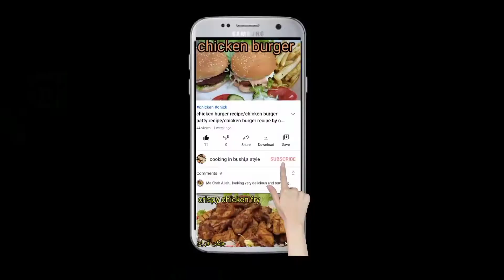traditional kashmiri kahwa recipe/immunity boosting green tea/best kashmiri kahwa recipe for winters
our pakistani cuisine,,, Sindhi food, peshawari food, kashmiri food and punjab k khane is wonderful complete range of best food In the world, so do try our traditional recipes,
and kashmiri recipes are too good In taste,, so today I ll share a best kashmiri recipe that is kashmiri kahwa,,,, oh yes once you try this you love this kahwa recipe,,
relaxing soothing and delicious kahwa ever,
so try this recipe and make a comment to boost my moral.